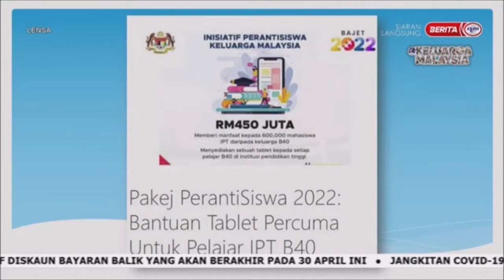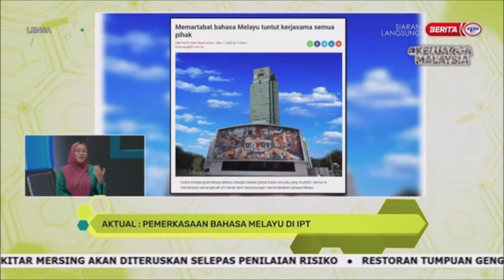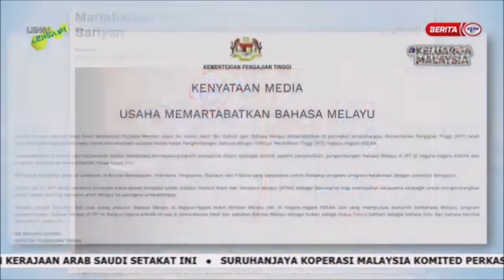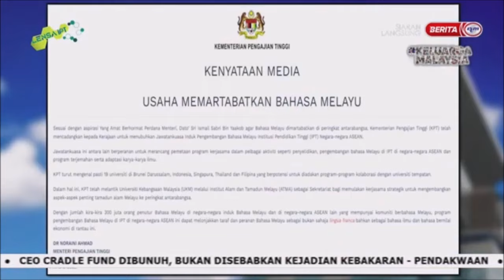8 APR 2022 –LANGSUNG-LENSA IPT